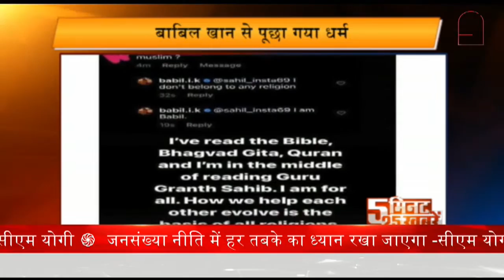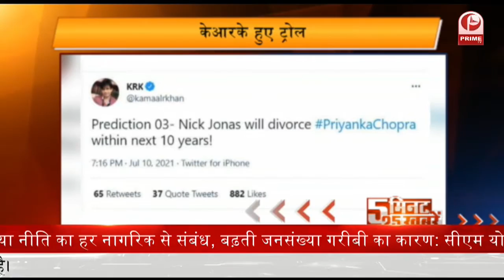NIA की छापेमारी में ISIS से संबंध रखने के मामले में पांच लोग गिरफ्तार || Prime Tv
कल होने वाली जगन्नाथ यात्रा से पहले आज पुरी में कर्फ्यू... बिना श्रद्धालुओं के होगा आयोजऩ

मंहगाई पर शिवराज के मंत्री का दार्शनिक अंदाज... बोले- जिंदगी में परेशानी ही सुख का आनंद देती है

भारतीय मूल की तीसरी महिला Sirisha Bandla आज भरेंगी अंतरिक्ष के लिए उड़ान... परड्यू यूनिवर्सिटी ने दी जानकारी

दक्षिण कश्मीर के अनंतनाग में NIA की छापेमारी... ISIS से संबंध रखने के मामले में पांच लोग गिरफ्तार

दिल्ली पुलिस की स्पेशल सेल को मिली बड़ी कामयाबी... 2,500 करोड़ रुपये की हेरोइन के साथ चार गिरफ्तार